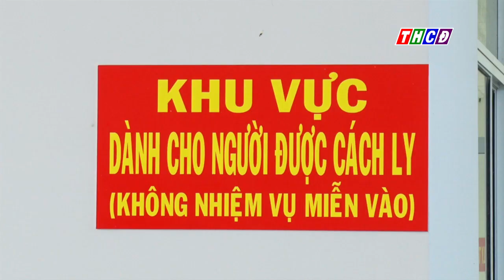TÌNH HÌNH PHÒNG CHỐNG DỊCH BỆNH COVID - 19